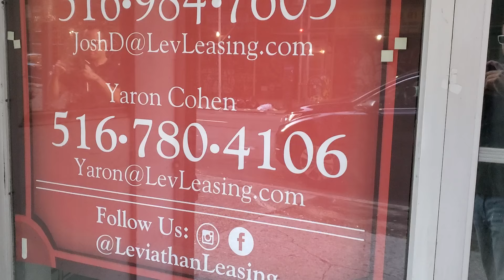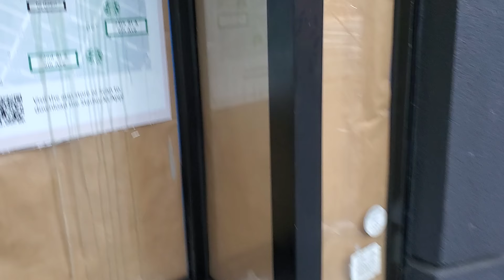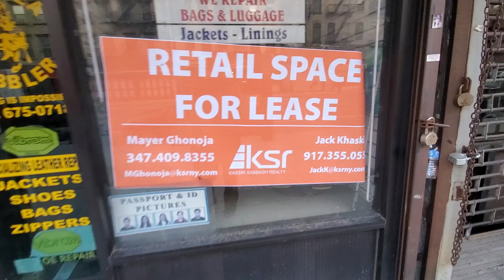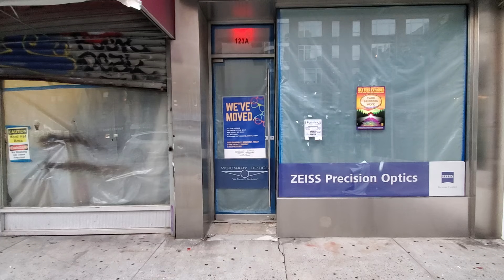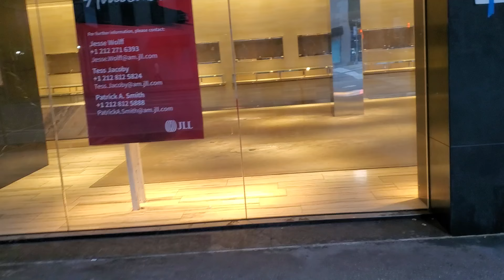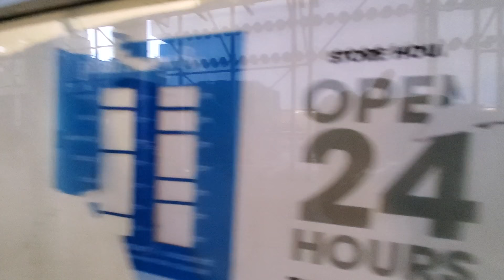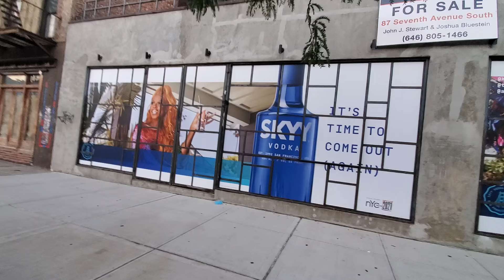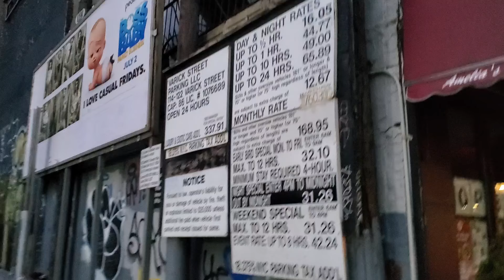NYC: A documentary of urban decay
NYC is in the process of "reopening" - but will the businesses come back? Many were on the way out long before COVID-19, and the rate of closures & vacancies does not appear to be going down.